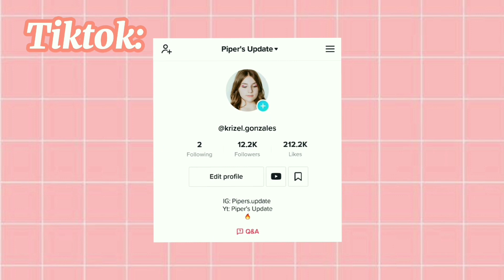Piper Rockelle and Emily Dobson Tiktok Compilation